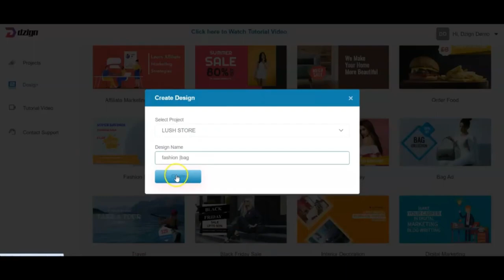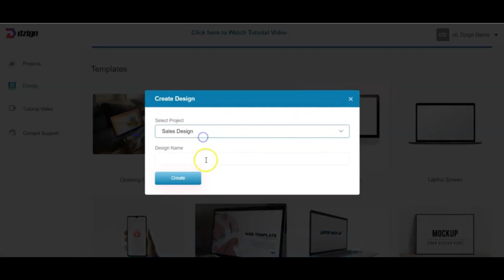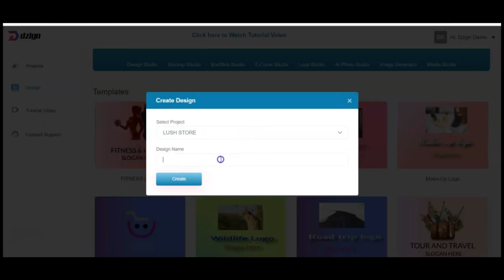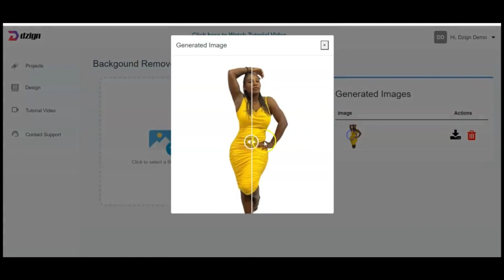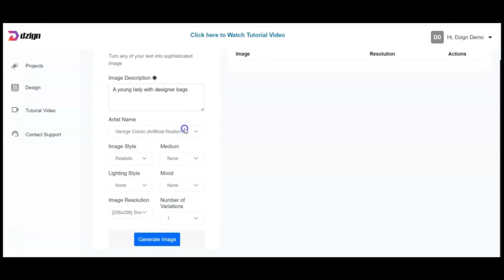Dzign Review-9 In 1 AI App Rivals Photoshop & MidJourney (Dzign App By Seyi Adeleke)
Dzign Review-9 In 1 AI App Rivals Photoshop & MidJourney

Dzign Is the World’s First 9-in-1 App, empowered by AI, with the astonishing ability to craft virtually ANYTHING in 40 seconds or less. Forget about the cumbersome trio of Photoshop, Illustrator, and InDesign and wave goodbye to MidJourney’s intricate processes. Dzign simplifies the design journey, eliminating complex setups and upfront costs. But that’s not all – it has a built-in marketplace and offers over 2,000 Done-For-You templates spanning hundreds of niches. Say hello to effortless, lightning-fast design with Dzign.

This is the reason. First, it provides unmatched convenience by consolidating several design tools onto a single platform, doing away with the requirement to install different software packages. Your workflow is streamlined, and you save significant time. Furthermore, Dzign's AI features enable you to improve your designs using its sophisticated algorithms, enabling you to produce outputs that are both aesthetically pleasing and professional-looking.

Additionally, it has an easy-to-use interface that allows novice and seasoned designers to utilize it. Dzign provides many tools and lessons to help you hone your creative skills, whether you work as a marketer, or graphic designer, or just want to improve your design ability.